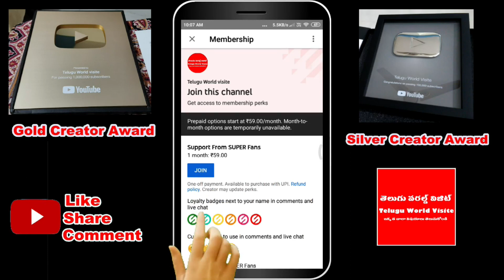ఈసారి కార్తీక పౌర్ణమి కార్తీక సోమవారం వచ్చింది ఉపవాసం ఉండకుండా 365 వత్తుల దీపం వెలిగించవచ్చా ?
YouTube For any business queries please contact